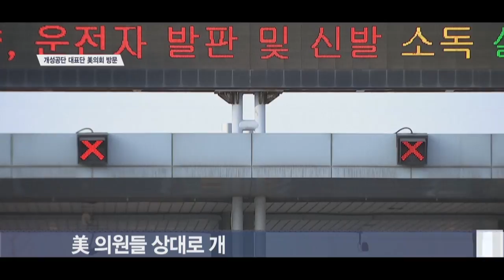개성공단 대표단 출국…“美의회서 공단 재개 필요성 설명”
개성공단에 생산시설을 두고 있는 국내 기업인들이 미국 연방 하원을 방문합니다.
개성공단기업협회와 개성공업지구지원재단으로 구성된 ‘개성공단 대표단’은 현지 시간으로 내일 오후 4시 미국 워싱턴DC 연방 하원에서 브래드 셔먼(민주·캘리포니아) 하원 외교위원회 아·태소위원장이 주관하는 개성공단 설명회에 참석합니다.
개성공단 대표단은 이번 설명회에서 미 의원들을 상대로 개성공단의 재개 필요성을 주장할 계획입니다.
설명회에서 기조 발제를 맡은 김진향 개성공업지구지원재단 이사장은 개성공단의 설립 목적인 평화적 가치와 기능을 설명하고, 개성공단의 발전 경과와 경제·안보·통일 문화적 가치 등을 소개할 예정입니다.
대표단은 오는 16일까지 워싱턴DC와 로스앤젤레스에서 머물며 미국 주요 싱크탱크의 한반도 전문가, 국무부 관계자들과 개성공단과 관련한 간담회를 가진 뒤 17일 귀국할 계획입니다.

[SENTV]